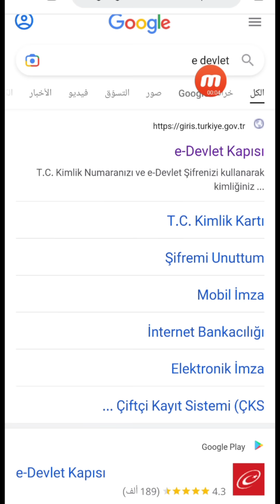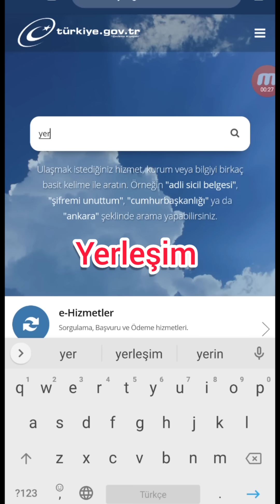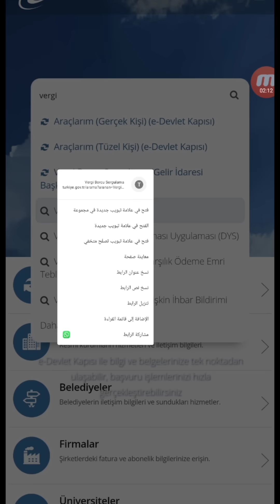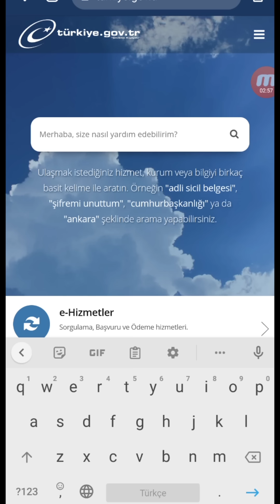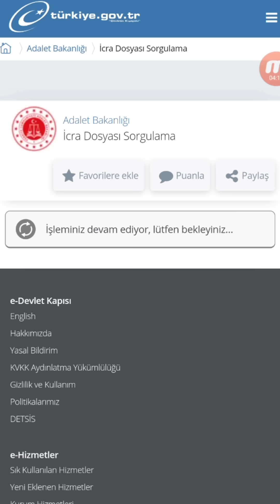عاجل سوف يتم مراجعة جميع ملفات الأجانب في تركيا وأنتم من سيقرر مصيره بالأيام القادمة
كل ما ستحتاجونه في تركيا ستجدونه بقناة تركيا معي أسهل

اذا كان لديكم سؤال او استفسار بإمكانكم كتابته بقسم التعليقات